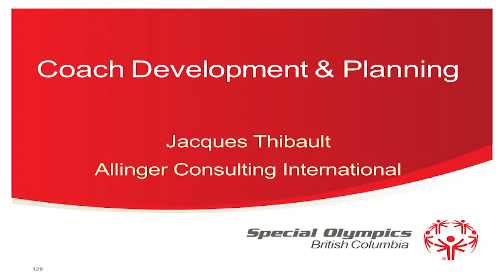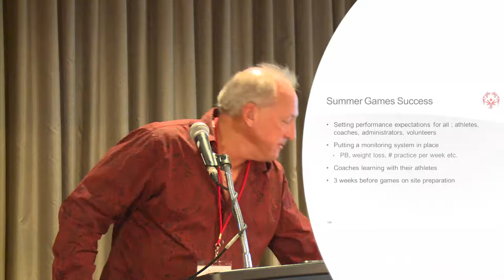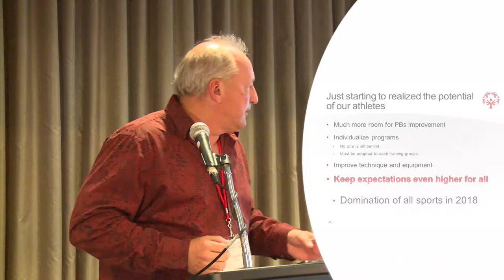Special Olympics Coaching Summit Presentation - Coach Development by Jacques Thibault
Coach Development and Planning presentation by Jacques Thibault.

Coach/athletes grow together.
How do you approach the next year.
What training and tools are available.